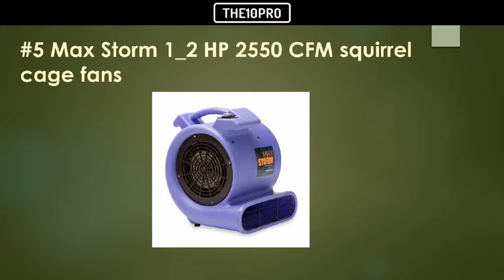Top 9 Best Squirrel Cage Fans